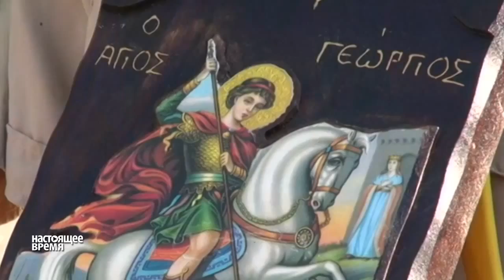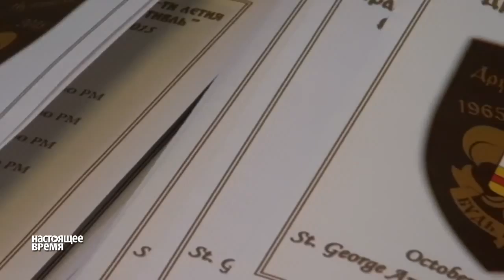Русские разведчики отметили юбилей в Вашингтоне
Скаутизм – уникальный способ сохранить русский язык и православие в Америке